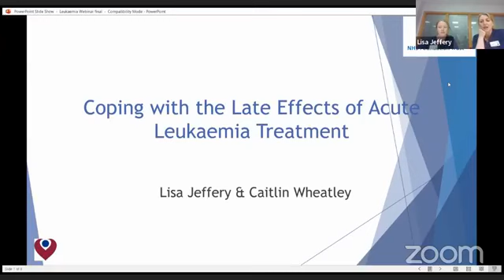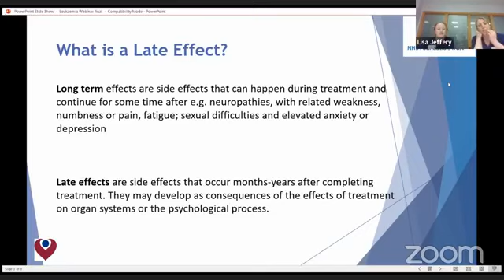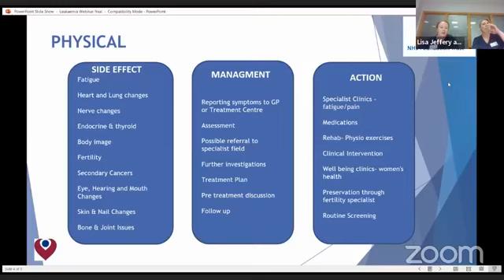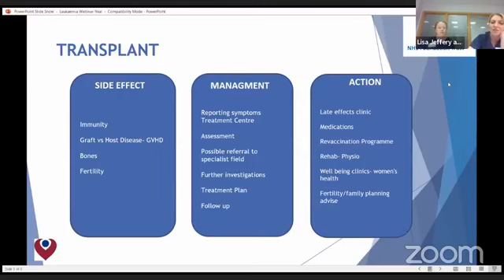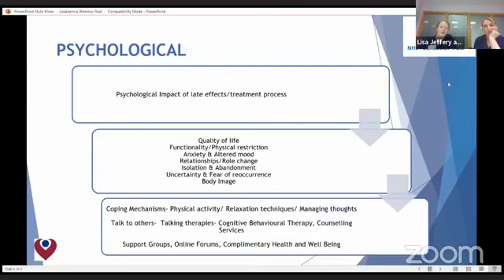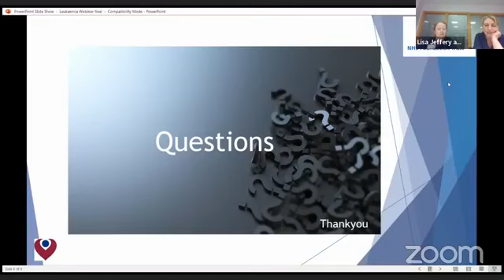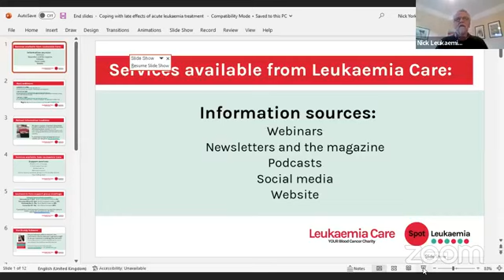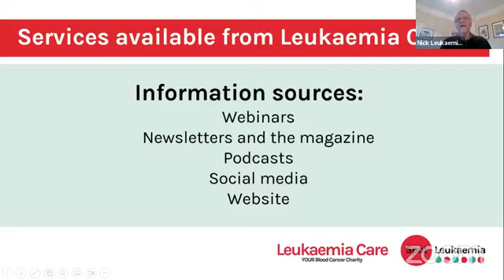Coping with late effects of acute leukaemia treatment- WEBINAR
In this webinar we discussed the long-term and late effects that some patients face as a result of their acute leukaemia treatment. We spoke to Senior Haematology and Transplant Clinical Nurse Specialist (CNS), Lisa Jeffery and CNS, Caitlin Wheatley about ways to prevent and minimise side effects as well as looking at what support is available if you are struggling with any after effects following your treatment.